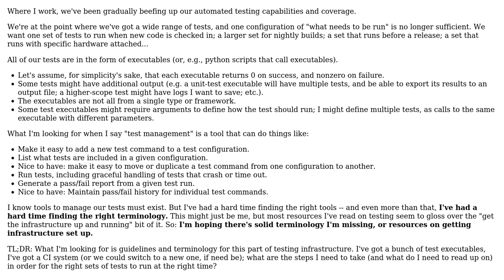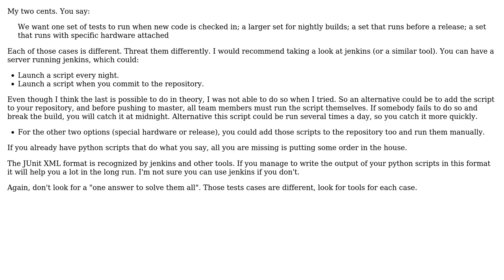Software Engineering: I have lots of test executables; how do I manage them? (2 Solutions!!)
Software Engineering: I have lots of test executables; how do I manage them?

With thanks & praise to God, and with thanks to the many people who have made this project possible! | Content (except music & images) licensed under CC BY-SA | Music | Images & others | With thanks to user Standback user Doc Brown user cauchy and the Stack Exchange Network Trademarks are property of their respective owners. You are responsible for your own actions.